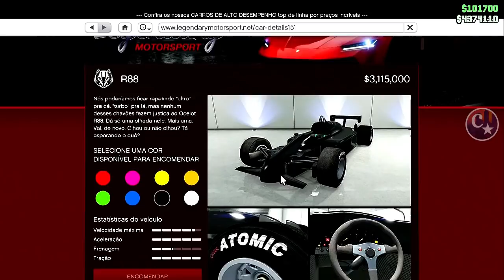💥NOVO VIDEO💥CRIAR VEÍCULOS COM TUNAGENS OCULTAS👑FAÇA JÁ FÁCIL😂PS4/PS5/XBOX1 GTA5 ONLINE🔞